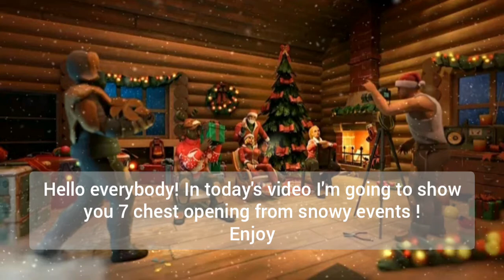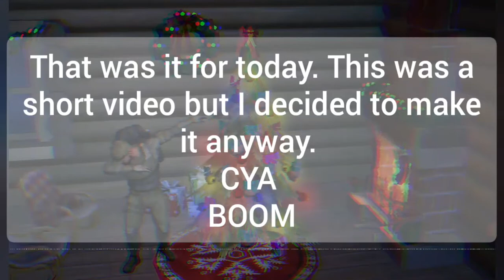7 Chest Openings from Snowy Events - Last Day on Earth : Survival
Some christmas music on background. hehe